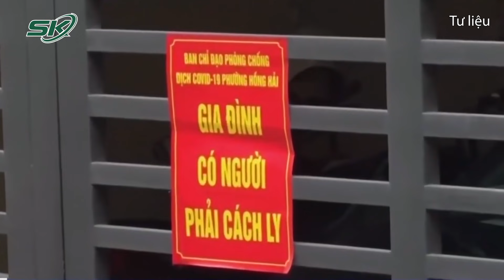Quảng Ninh Phát Hiện Chuỗi Lây Nhiễm Mới Tại Công Ty Sao Vàng | SKĐS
SKĐS | Liên quan đến ổ dịch tại Công ty TNHH Sao Vàng - Chi nhánh TP Uông Bí, Quảng Ninh, ngành y tế địa phương đã xác định được 9 trường hợp dương tính với virus SARS-CoV-2, trong đó có 5 công nhân

Mời quý vị và các bạn xem thêm: Vụ Tiêm Nhầm Vaccine Quốc Oai: Sức Khỏe Của 18 Trẻ Bị Tiêm Nhầm Ra Sao?